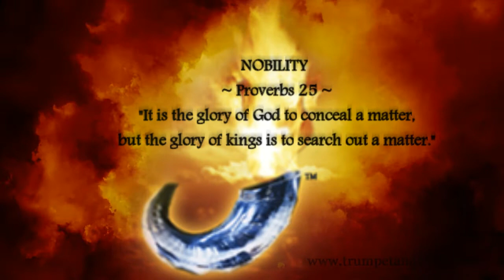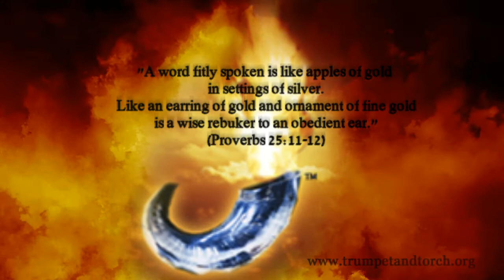NOBILITY Day 25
"It is the glory of God to conceal a matter, but the glory of kings is to search out a matter." (Proverbs 25:2)